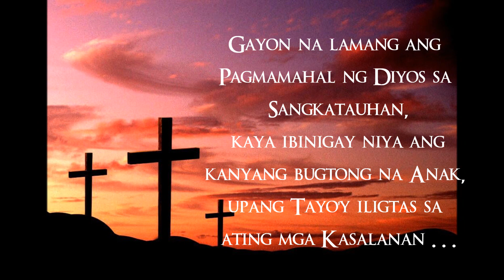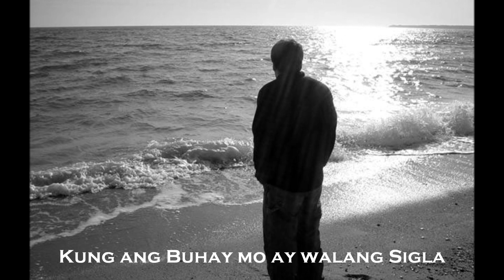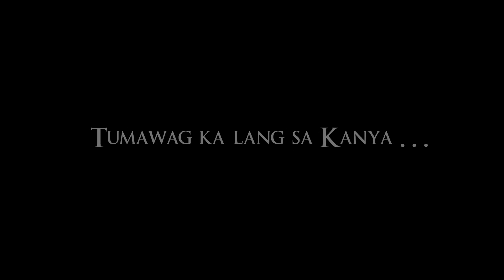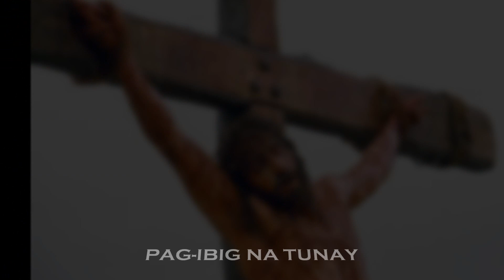Alamid - Hesus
For God so loved the World, that He gave his only begotten Son. That anyone who believes in Him will not perish, but have Life everlasting.
- John 3:16